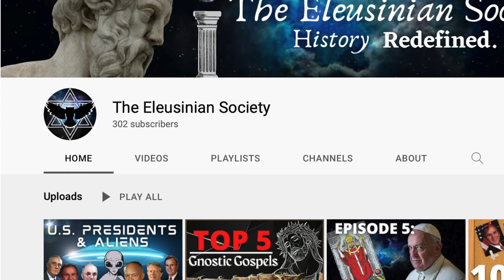The Eleusinian Mysteries EXPLAINED (Ancient Greek Mystery School)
A basic synopsis of the Mysteries of Eleusis Temple and the cult which inspired Though Schools for centuries after its creation.

Produced by MTD Media LLC., 2022

Stock footage from Canva.